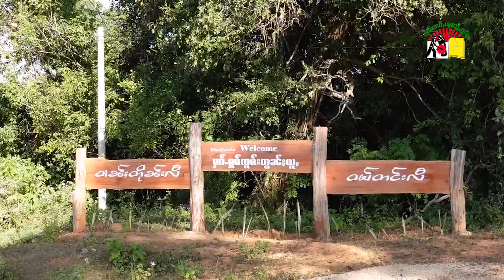ၶၢဝ်းတၢင်းၼိုင်ႈပီ ပီႈၼွင်ႉဝၢၼ်ႈမႂ်ႇတိုၼ်းလီ ဢၼ်ဢွၵ်ႇမႃၼႂ်းၵႄႈပၢင်တိုၵ်းၶဝ်မိူၼ်ႁိုဝ်